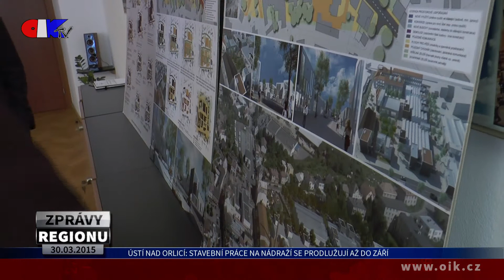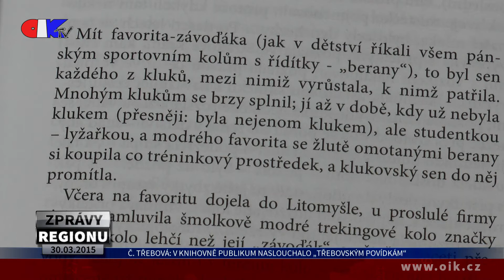ZPRÁVY REGIONU 30.03.2015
Stavební práce na nádraží se prodlouží až do září – V budově kina vzniká kavárna – V knihovně publikum naslouchalo „Třebovským povídkám“ – V sále zámku vystoupil big band KYX Orchestra – Domácí fotbalisté zvítězili nad Týništěm nad Orlicí